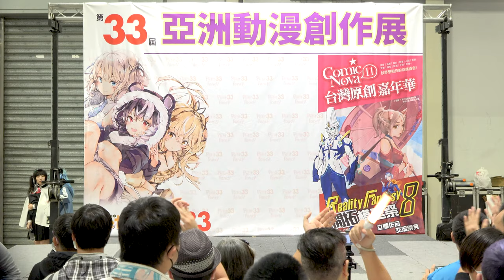萌エリア♡ - PF33 亞洲動漫創作展